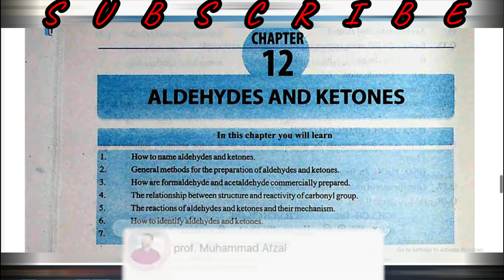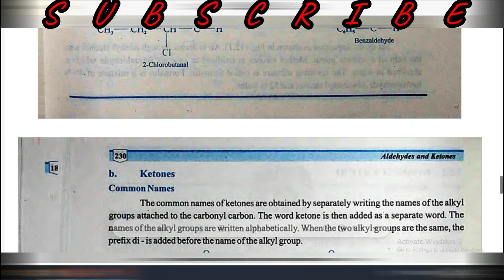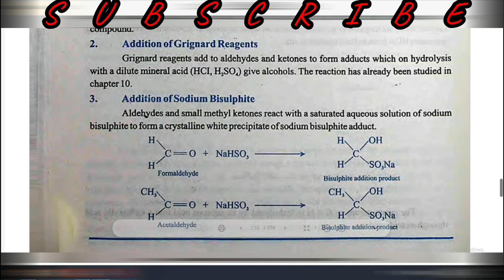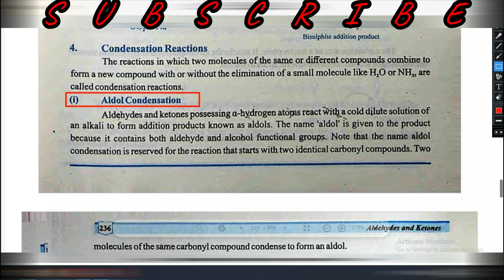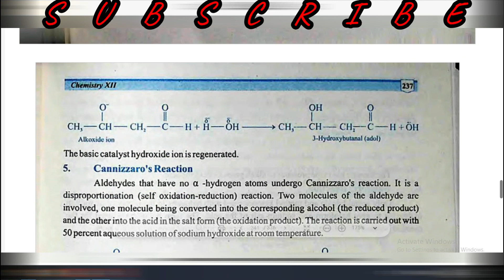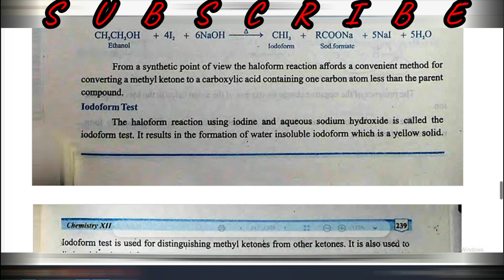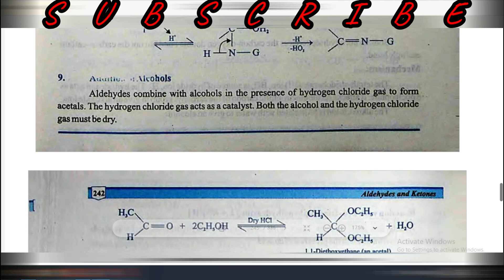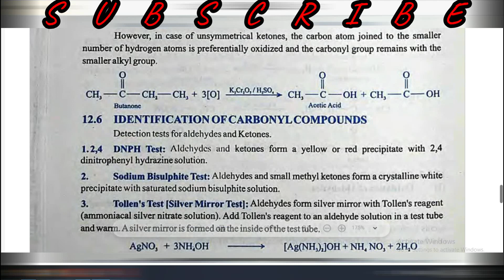Guess Chapter 12 Aldehydes and ketones carbonyl compounds chemistry second year Most Important Long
2nd year chemistry important questions
2nd year chemistry guess paper 2021
chapter 12 important questions chemistry guess
2nd year chemistry guess paper 2022
2nd year chemistry guess paper 2023
2nd year chemistry guess paper 2020
2nd year chemistry important guess
2nd year chemistry guess 2023
important questions of chemistry chapter 12 class 12
12th chemistry guess paper 2023
2nd year chemistry guess paper lahore board 2022